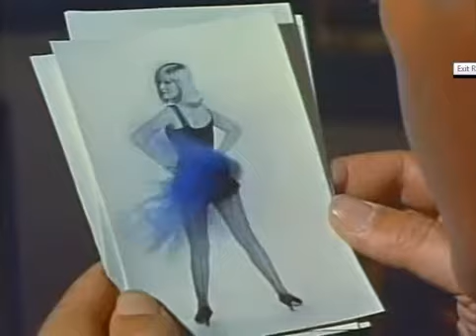May Britt From Blue Angel, Lola Lola